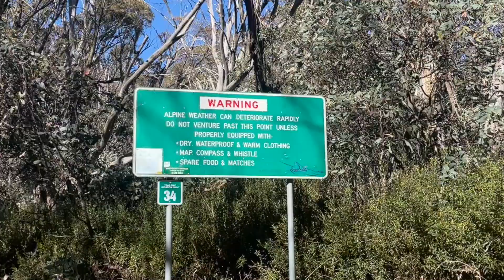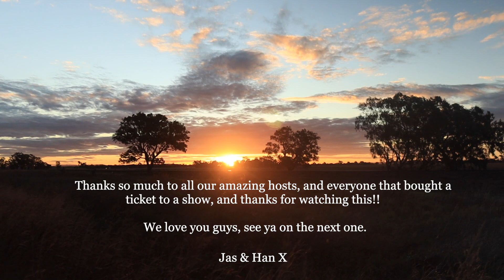A run of house concerts whilst 28 weeks pregnant.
We had the most incredible special time playing our first headline run of shows here in Australia supporting the release of our EP 'Let's Build A House'. We thought we'd keep with the theme and play only intimate venues for the whole tour, thank you so much to everyone that came out!

Jas & Han X